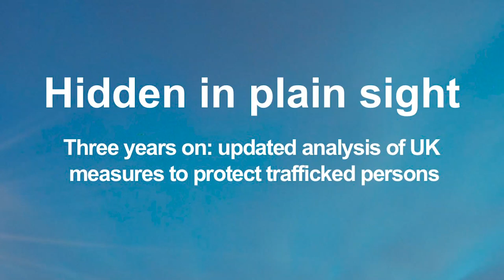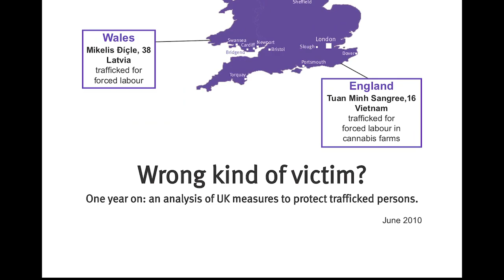The Anti-Trafficking Monitoring Group - Ten years of advocacy for victims of slavery in the UK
Members of the Anti-Trafficking Monitoring Group speak about what working in this coalition means for their organisations and the victims of slavery they support.